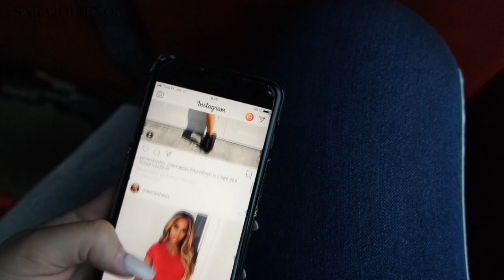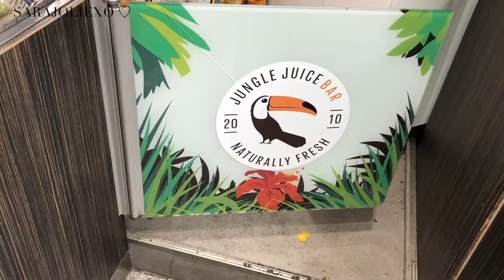ONE DAY IN HELSINKI + MEETING SAARA FORSBERG | sarajoliexo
Hello stranger friends! In todays video I take you on a little day trip to Helsinki ... also the video is in Luxembourgish because I previously filmed this for RTL You, however, I find it a fun idea to also share my adventures on my YouTube channel!

So if you enjoy this video make sure to let me know & WHO MISSES SUMMER ALREADY BECAUSE I SURE DO!!!

➡️ THIS VIDEO IS IN LUXEMBOURGISH SO SORRY FOR THOSE WHO DO NOT UNDERSTAND SORRY.

Join  me and listen to my playlist  (link down below)

xx S.

YAYA DOES MY VOICEOVER **in Luxembourgish** | sarajoliexo